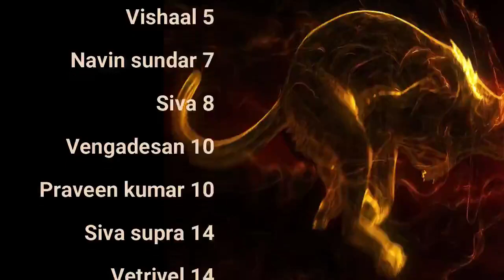காமத்தை வெல்லும் பயணமே பிரம்மச்சரியம் | Day 15 | Celibacy nofap Tamil meditations